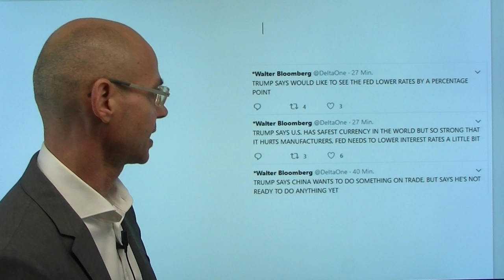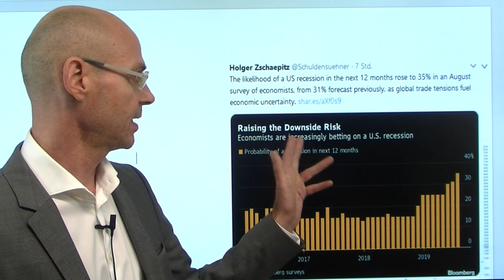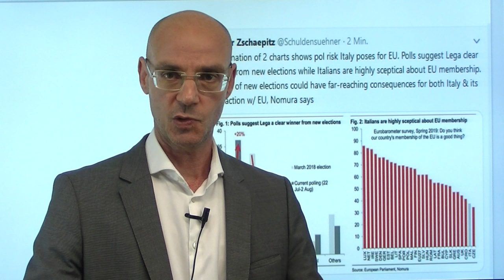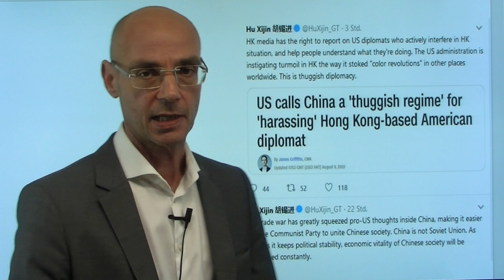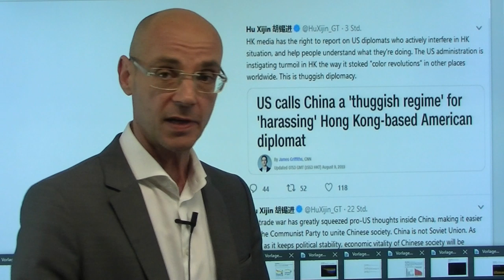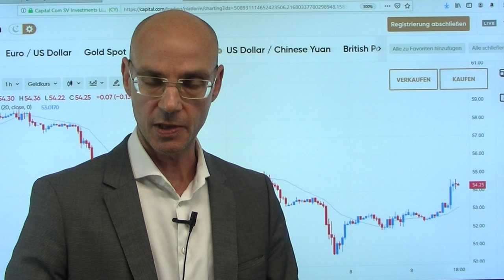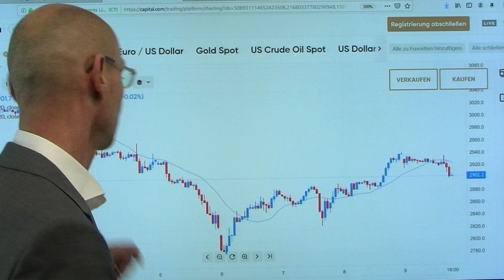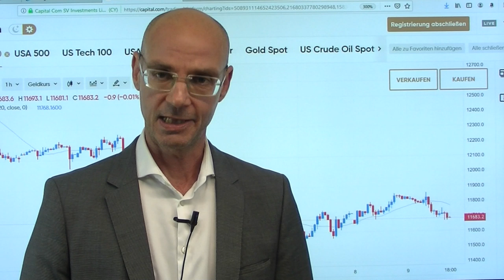Trump: Handelskrieg als Instrument für Zinssenkungen! Marktgeflüster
Nach der gestrigen Rally, die auch auf Optimismus in Sachen Handelskrieg basierte, kehrt heute wieder Ernüchterung ein nach neuen Maßnahmen der US-Regierung gegen Huawei und später Aussagen von Donald Trump, er sei noch nicht bereit für einen Deal und gleichzeitig den vereinbarten Washington-Besuch der chinesischen Delegation in September in Frage stellte. Besonders auffällig in diesem Zusammenhang dann auch die Aussage Trumps, dass er sich eine 1%-Zinssenkung wünsche - ist der Handelskrieg für Trump ein Instrument, die Fed zu Zinssenkungen geradezu zu zwingen? Die Aktienmärkt sind heute zusätzlich belastet durch schwache Konjunkturdaten aus Deutschland, Frankreich und UK - und der Aussicht, dass Salvini wahrscheinlich neuer italienischer Ministerpräident werden wird..